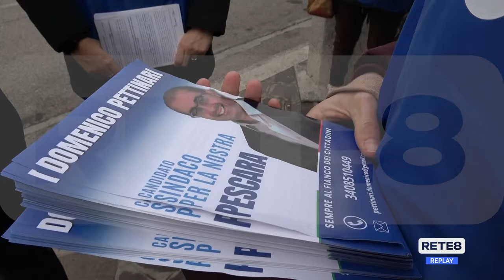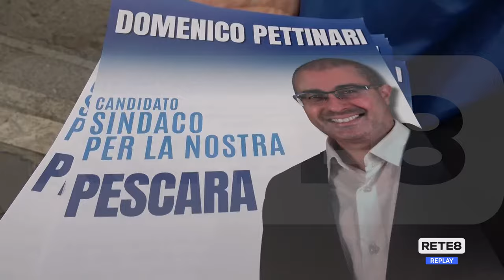Pescara - Passeggiata per la legalità